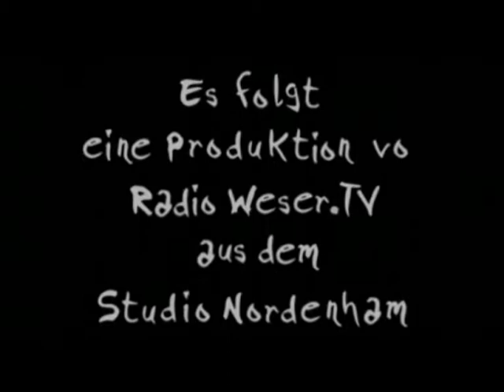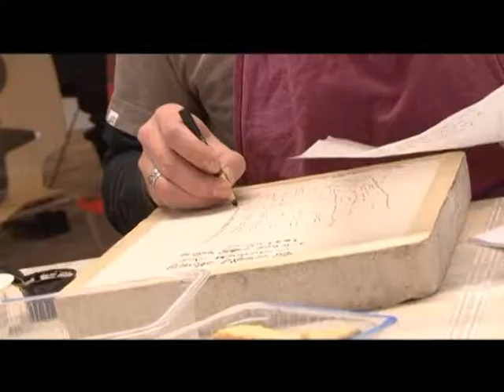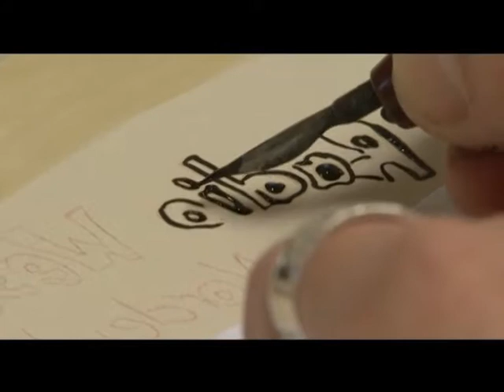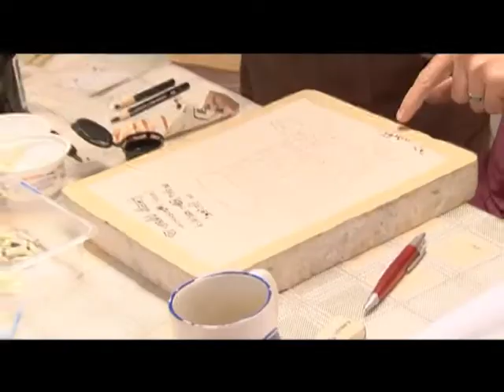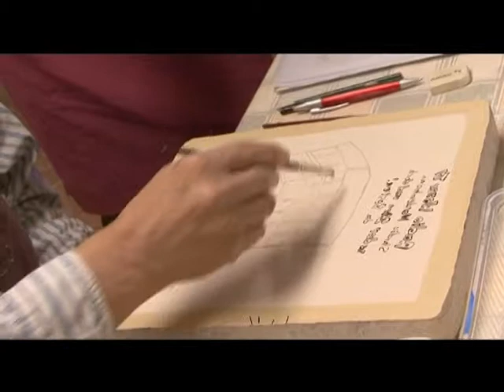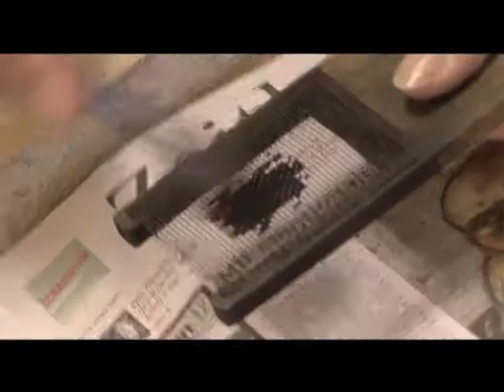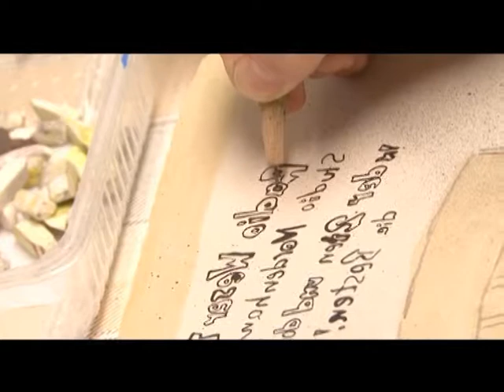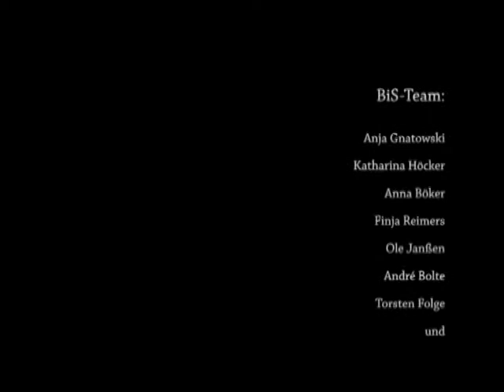Blick ins Sendegebiet vom 17.05.2012